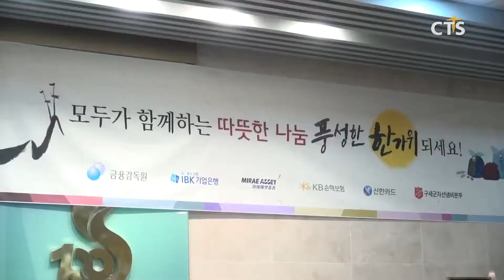한국구세군 소외이웃 나눔행사(박세현) l CTS뉴스, 기독교뉴스, 교계뉴스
앵커: 한국구세군이 추석을 맞아 소외이웃들에게 사랑과 나눔을 실천하는 행사를 마련했습니다.

앵커: 금융권의 후원을 받아 재래시장을 방문해 물품을 구입하고 소외이웃들에게 전달했습니다. 박세현 기자가 다녀왔습니다.

서울 구로구에 위치한 재래시장. 줄지어 놓여있는 전 앞에 선 사람들. 시장에서만 맛 볼 수 있는 특유의 맛에 감회가 새롭습니다. 정육점으로 이어지는 발걸음. 먹음직스러워 보이는 고기 앞에 발걸음을 멈춘 후 구입을 결정합니다.

한국구세군과 금융권이 함께 마련한 사랑의 추석나눔 행사. 구세군 사령관을 비롯해 윤석헌 한국금융원장 등이 함께한 오늘 행사에서는 총 9천만원어치의 재래시장 물품을 구입했습니다.

경기 위축으로 어려움을 겪는 재래시장의 상인들은 추석을 앞두고 많은 매출을 낼 수 있음에 감사의 말을 전합니다.

INT 이희술 상인인회장 / 남구로시장

같은 날 오후. 서울 서대문에 위치한 구세군 본부에서는 재래시장에서 구입한 물품들을 모아 소외이웃에게 전달하는 시간을 가졌습니다. 쌀과 멸치를 비롯해 복숭아와 배 등 과일까지 다양하게 모아진 추석선물들. 행사에서는 구세군 산하 쉼터를 비롯한 복지시설 대표들에게 각 물품들이 전달됐습니다. 한국 구세군 김필수 사령관은 민족의 명절인 추석을 맞아 소외된 이웃들 없이 모두가 하나님의 사랑을 느끼길 기대한다고 전했습니다.

Int 김필수 사령관 / 한국구세군

소외이웃들과의 나눔과 사랑을 실천한 추석나눔행사. 보다 많은 사람에게 풍성한 추석을 만들어주기 위한 마음이 모인 자리가 됐습니다. Cts뉴스 박세현입니다.